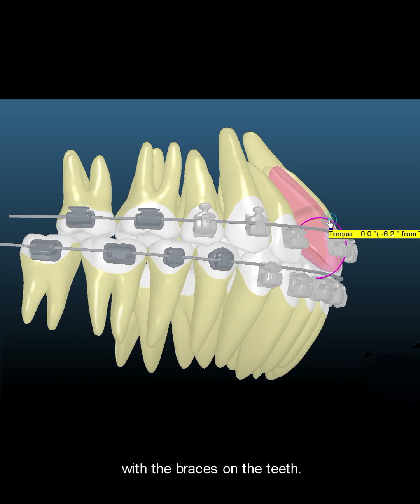INSIGNIA™ – Advanced Digital Orthodontics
Dr. Firas Hamzeh, Specialist Orthodontist in Dubai, talks about Insignia, a fully digital 3D orthodontic treatment, and how it gives our patients outstanding and faster results.

Insignia is a fully customized 3D orthodontic system that allows our orthodontist at the Dental Studio to map out a treatment plan that is tailored to your smile.

Unlike traditional orthodontics that use a one-size-fits-all approach, Insignia gives you 100% custom-designed brackets and archwires that result in a more precise and faster treatment. Insignia can be paired with a variety of modern treatment options like Damon braces and Damon Clear.